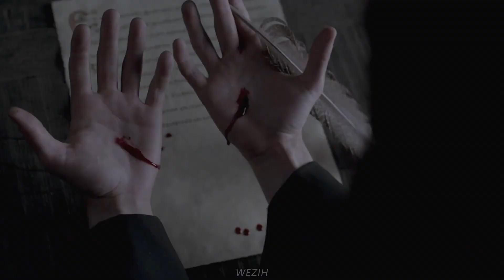I wish I never left the farm...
Talihsiz başlamış bir hikaye kuvvetle muhtemel daha büyük bir talihsizlikle son bulacaktır.